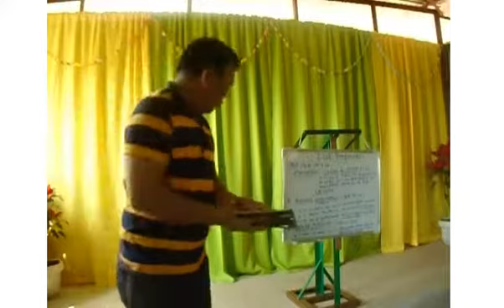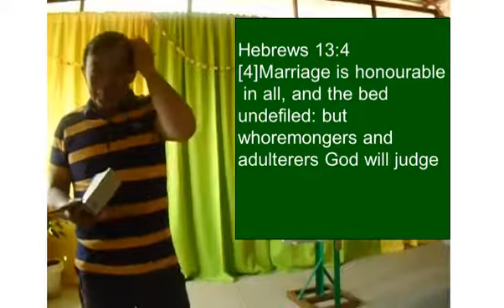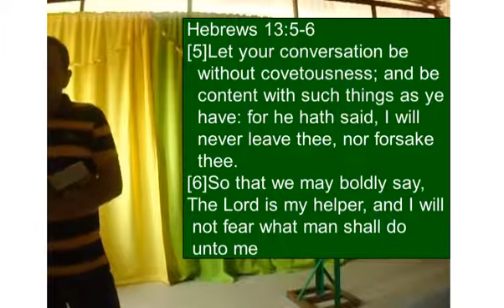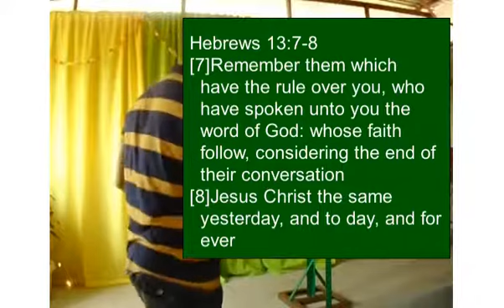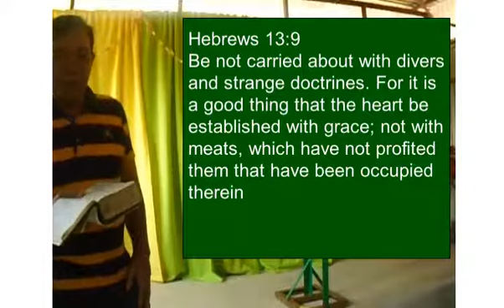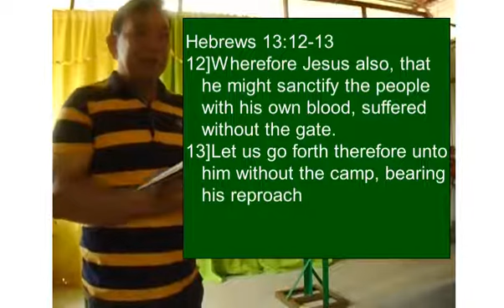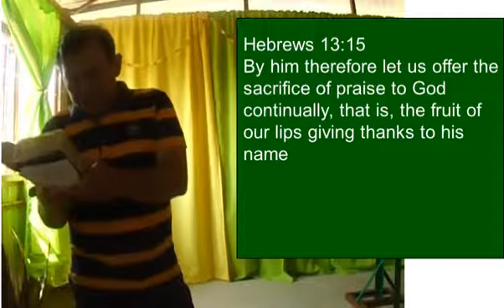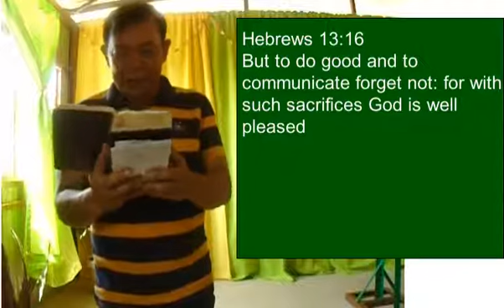LIVE REPONSIBLY 03 07 21